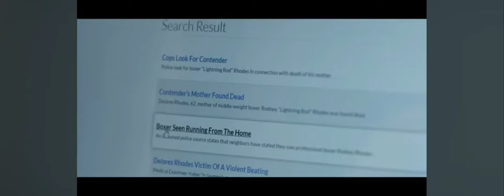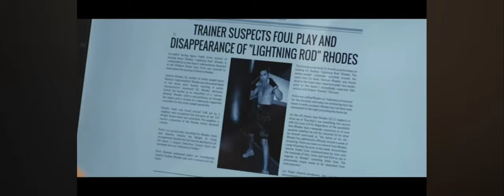SHADOW FIGHTER (Full Movie) Thriller | Drama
Reggie, an inner-city teenager strikes an unlikely friendship with Lightning Rhodes, a homeless ex-boxer.

Screenplay: Alyn Darnay

Music composed by: Anthony Espina

Producer: Steve Daron

Production company: Shadow Fighter

Cinematography: Jon Schellenger